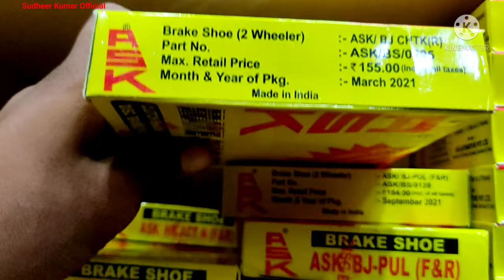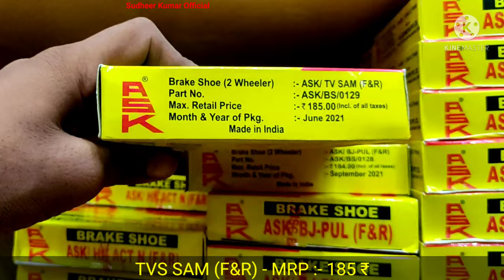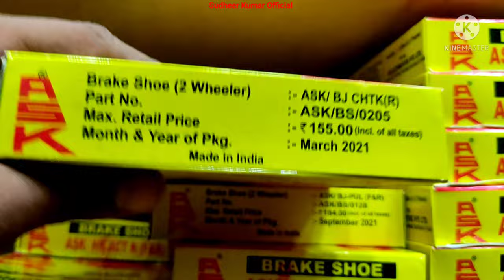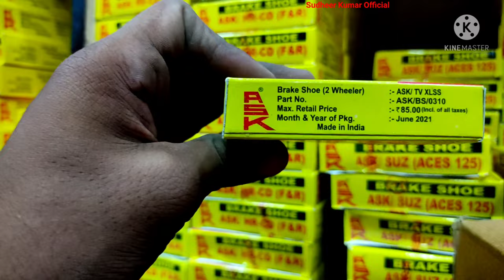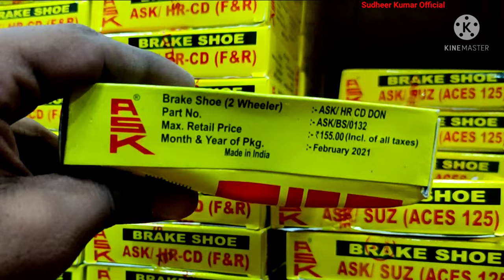Bike Brake Shoe // Two Wheeler All Brake Shoe // Bike Brake Shoe Wholesale Shop in Delhi ( INDIA )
Calling Time :-
09:00 - AM  TO  10:00 - AM
09:00 - PM  TO  10:00 - PM

Your Query Products :-

Delhi karol bag spare patrs market
Bike all accessories hole sel shop